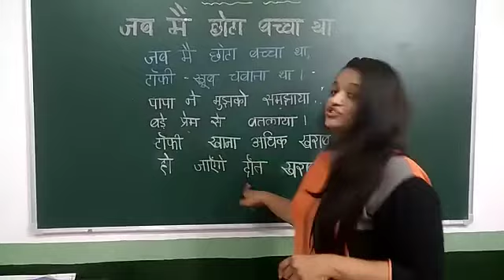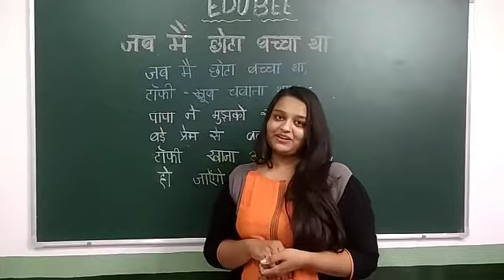Jab main chota bachcha tha# rhyme# K2